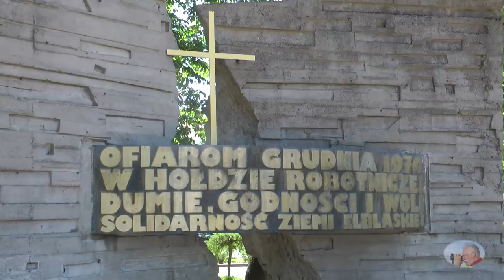Masuren #8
Am 16. Mai 2018 bin ich zu meiner Masuren-Reise gestartet. Ich fahre zum erstenmal nach Polen. Ich will versuchen Wildtiere in freier Wildbahn vor die Kamera zu bekommen.
Meine Reise soll dann weiter zur Ostseeküste führen. Die Sehenswürdigkeiten der Großstädte will ich mir ansehen.
Die Route soll entlang der Küstenlinie nach Westen gehen.
Usedom und evtl Rügen stehen auch noch auf der Agenda.